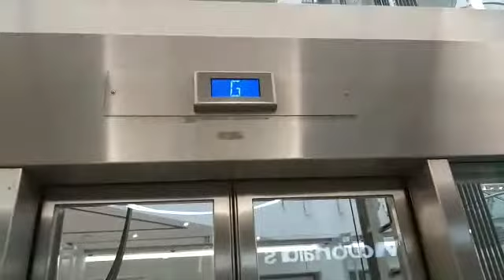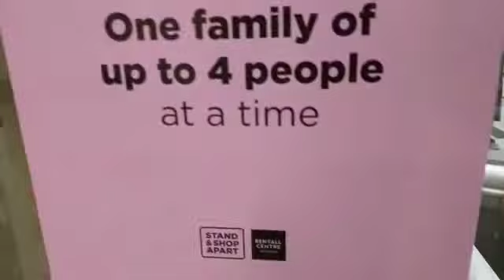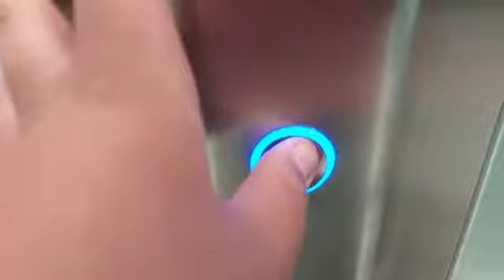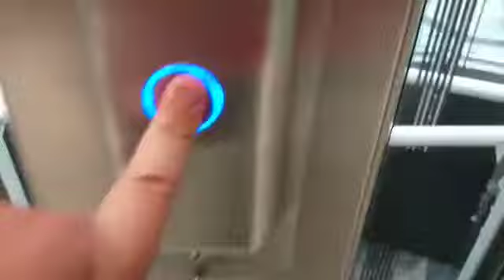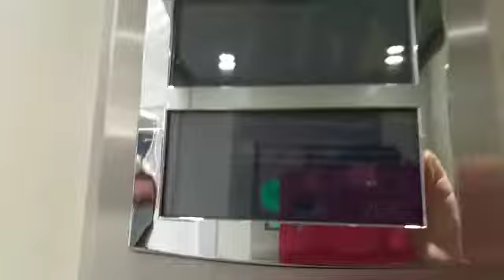2015 Otis Lifts @ Bentall Shopping Centre In Kingston.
Serial Number - J8127
Floors: 4 (LG, G, 1, 2)